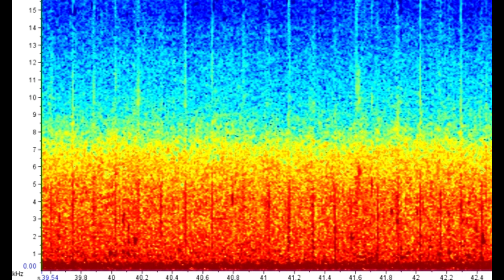Globicephala macrorhynchus, Short-finned pilot whale, Whale and porpoise voices 1962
Globicephala macrorhynchus, Short-finned pilot whale recorded in March 1957 in the Tongue of the Ocean in the Bahamas.
Whale and porpoise voices – Based on a phonograph record (1962) by William E. Schevill and William A. Watkins, Woods Hole Oceanographic Institution, 2015.
This work was done in the Geophysics Department of the Woods Hole Oceanographic Institution with the financial support of the United States Navy, Bureau of Ships and Office of Naval Research (mainly the Biology branch), and lately also of the National Science Foundation (Environmental Biology).
Spectrogram made with Raven Pro 1.6, 848 Fast Fourier Transform, by Diogo Destro Barcellos.